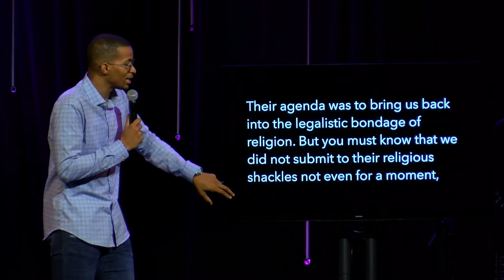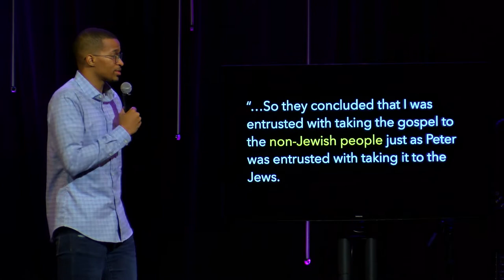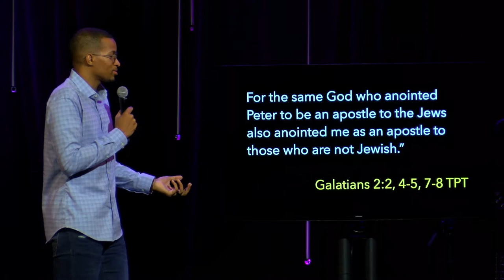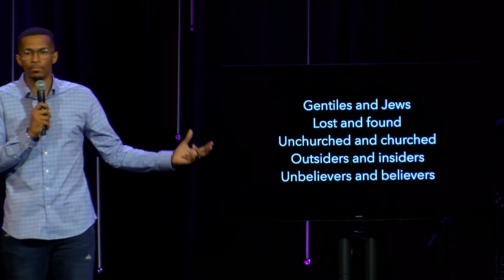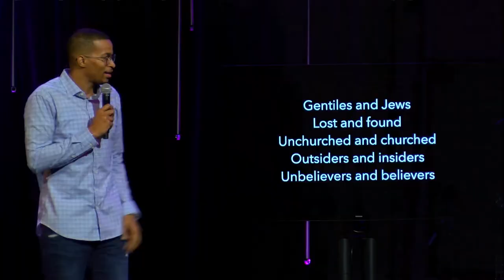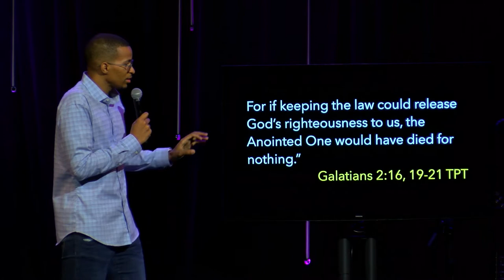Amazing Grace - Ryan Leak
Series: Galatians